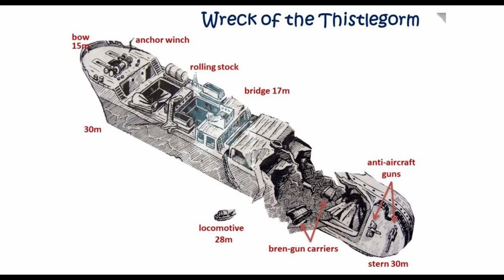THE SS THISTLEGORM SHIPWRECK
On 6 October 1941, the SS Thistlegorm reached her final destination beneath the surface of the Red Sea. Nearly 80 years later, this iconic shipwreck remains one of the world’s most renowned dives.

Just 18 months prior to sinking, the 4,898 tonne, 128m-long steamship was built in Sunderland, England, by Joseph Thompson & Son. Like all ships owned by Albyn Line, she was named after Scotland’s national flower and a Gaelic word; Thistlegorm means ‘Blue Thistle’ — a bittersweet signature considering her ocean-bound fate.

The final voyage
In June 1941, following merchant trips to the US, Argentina, and West Indies, the Thistlegorm was fitted with a 120mm anti-aircraft gun and a heavy-calibre machine gun, and drafted to re-supply the British 8th Army amidst WWII conflicts. Departing Glasgow, Scotland, the crew headed for Alexandria, Egypt, detouring around South Africa’s coast in a 16-ship convoy to avoid enemies in the Mediterranean.

Twelve thousand miles later, they stopped at Sha’ab Ali, awaiting clearance of the Suez Canal after a tanker struck a mine. Two weeks into anchorage, two German planes — following a failed mission to locate a troop carrier — dropped bombs into Hold 4 at 1.30am, creating a chain reaction with ammunition cargo and tearing the Thistlegorm apart. She sank in less than ten minutes.

HMS Carlisle, moored alongside, was able to rescue all but nine crew. The Captain was awarded an OBE, one sailor received medals for saving another, and in the aftermath of the tragedy, the wreck became a designated war grave.

Diving fame
Nearly 15 years later, the Thistlegorm was rediscovered by Jacques Cousteau, a story documented in The Living Sea, The Silent World, and National Geographic (1956). It wasn’t until the 1990s and Sharm-el-Sheikh’s development that the Thistlegorm was promoted from a local secret to one of the world’s most famous dives.

Today, the wreck is a haven for exploration and wartime heritage. Alongside the prop and guns, the attraction is her intact cargo, which includes BSA and Norton motorcycles, Bedford, Morris and Ford trucks, UC-MkII tanks, rifles, aircraft and radio parts, wellington boots, plentiful munitions, and two steam locomotives that were blasted to both sides of the wreck.

And then there’s the marine life, like tuna, barracuda, lionfish, morays, sweetlips, lionfish, batfish, and stonefish. Look for crocodilefish on the decks, and hawksbill turtles in the blue.

The bow and midships are upright, while the stern is detached and twisted 90 degrees; The Thistlegorm Project offers impressive 3D maps and tours. It’s more than one dive’s worth, and the best plan is an ‘orientation’ dive around the outside, then a second dive to explore the holds and cargo. Currents can be strong, and excellent buoyancy is essential, so dive operators usually ask a minimum of PADI Advanced Open Water and 20+ logged dives. PADI Enriched Air Nitrox is an optional but useful specialty to have.

Thistlegorm deck
A delicate future
A staple stop for liveaboards, and only 3-4 hours away for day trips, the Thistlegorm sees around 200 divers every day. But popularity has been her downfall, with damage from poor buoyancy, looting, mooring lines, and divers’ bubbles all contributing to rapid deterioration. Fortunately, interventions from HEPCA, CDWS, Save SS Thistlegorm and others are encouraging wreck conservation, and the Thistlegorm’s history could well stay preserved for another 80 years.